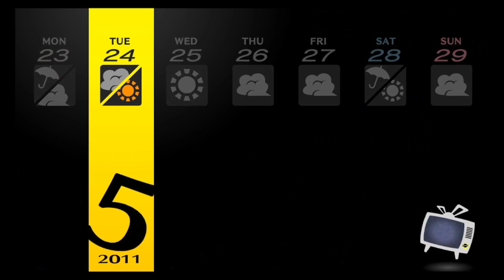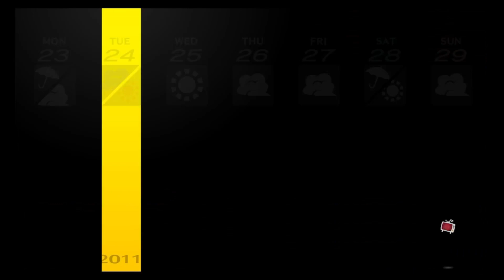persona 4 golden part 18 night jobs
its now later in may and we can now do night jobs such as the hospital and being a tutor